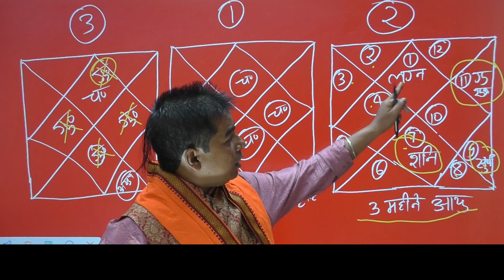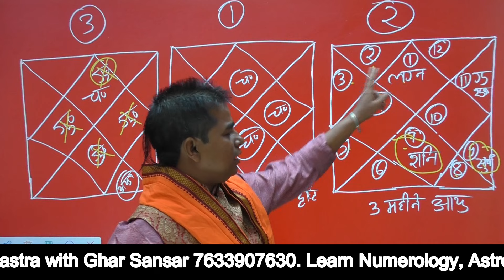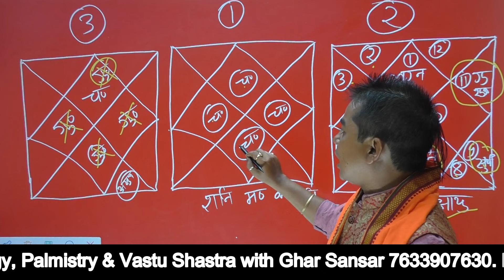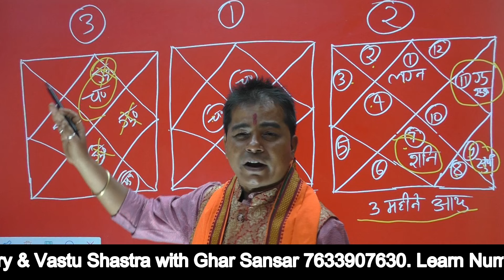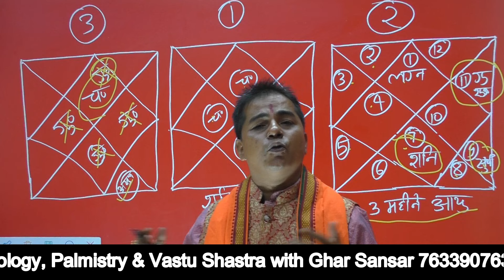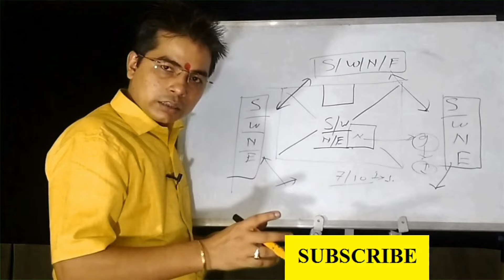Alpayu Yog in Kundli ll अल्पायु योग || Short Life Yoga || लघु आयु योग कुंडली में कैसे बनता है ?